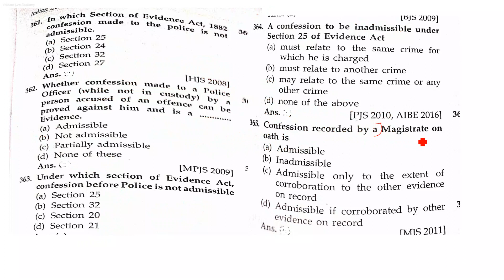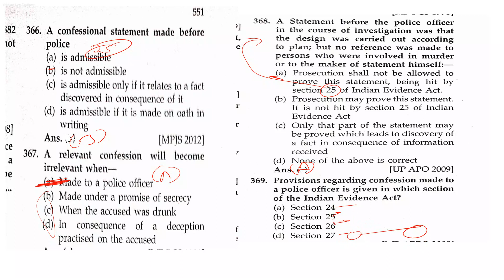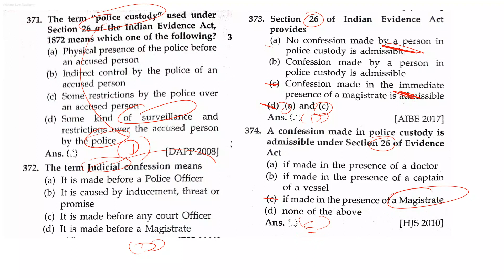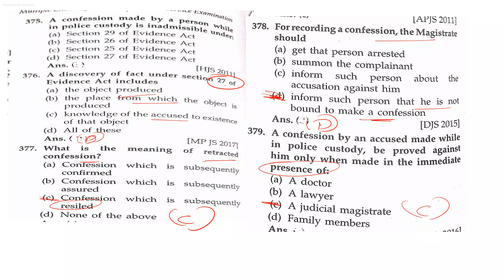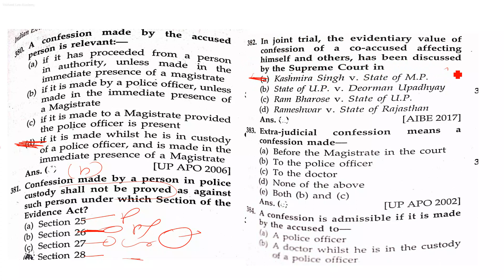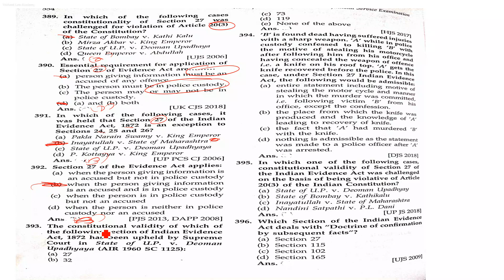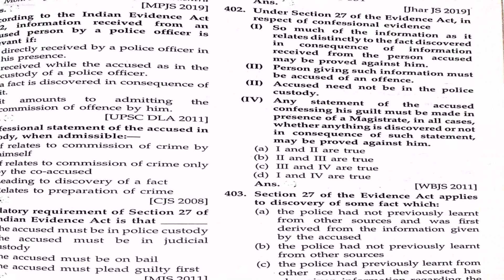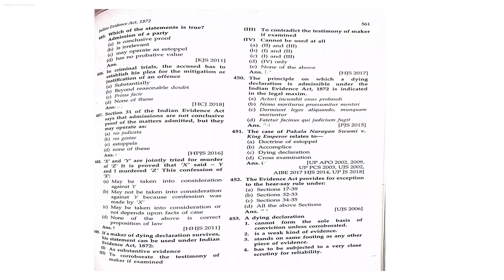(5-55) Part- 4 RELEVANCY OF FACTS CHAPTER II most Important MCQ’s of Evidence Act | Judiciary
CHAPTER II. –– OF THE RELEVANCY OF FACTS
5. Evidence may be given of facts in issue and relevant facts.
6. Relevancy of facts forming part of same transaction.
7. Facts which are the occasion, cause or effect of facts in issue.
8. Motive, preparation and previous or subsequent conduct.
9. Facts necessary to explain or introduce relevant facts.
10. Things said or done by conspirator in reference to common design.
11. When facts not otherwise relevant become relevant.
12. In suits for damages, facts tending to enable Court to determine amount are relevant.
13. Facts relevant when right or custom is in question.
2
SECTIONS
14. Facts showing existence of state of mind, or of body, of bodily feeling.
15. Facts bearing on question whether act was accidental or intentional.
16. Existence of course of business when relevant.
ADMISSIONS
17. Admission defined
18. Admission ––
by party to proceeding or his agent;
by suitor in representative character;
by party interested in subject-matter;
by person from whom interest derived.
19. Admissions by persons whose position must be proved as against party to suit.
20. Admissions by persons expressly referred to by party to suit.
21. Proof of admissions against persons making them, and by or on their behalf.
22. When oral admissions as to contents of documents are relevant.
22A. When oral admission as to contents of electronic records are relevant.
23. Admissions in civil cases when relevant.
24. Confession caused by inducement, threat or promise, when irrelevant in criminal proceeding.
25. Confession to police-officer not to be proved.
26. Confession by accused while in custody of Police not to be proved against him.
27. How much of information received from accused, may be proved.
28. Confession made after removal of impression caused by inducement, threat or promise, relevant.
29. Confession otherwise relevant not to become irrelevant because of promise of secrecy, etc.
30. Consideration of proved confession affecting person making it and others jointly under trial for
same offence.
31. Admissions not conclusive proof, but may estop.
STATEMENTS BY PERSONS WHO CANNOT BE CALLED AS WITNESSES
32. Cases in which statement of relevant fact by person who is dead or cannot be found, etc., is
relevant.
When it relates to cause of death;
or is made in course of business;
or against interest of maker;
or gives opinion as to public right or custom, or matters of general interest;
or relates to existence of relationship;
or is made in will or deed relating to family affairs;
or in document relating to transaction mentioned in section 13, clause (a);
or is made by several persons, and expresses feelings relevant to matter in question.
3
SECTIONS
33. Relevancy of certain evidence for proving, in subsequent proceeding, the truth of facts therein
stated.
STATEMENTS MADE UNDER SPECIAL CIRCUMSTANCES
34. Entries in books of account when relevant.
35. Relevancy of entry in public record made in performance of duty.
36. Relevancy of statements in maps, charts and plans.
37. Relevancy of statement as to fact of public nature contained in certain Acts or notifications.
38. Relevancy of statements as to any law contained in law-books.
HOW MUCH OF A STATEMENT IS TO BE PROVED
39. What evidence to be given when statement from part of a conversation, document, electronic
record, book or series of letters or papers.
JUDGMENTS OF COURTS OF JUSTICE WHEN RELEVANT
40. Previous judgments relevant to bar a second suit or trial.
41. Relevancy of certain judgments in probate, etc., jurisdiction.
42. Relevancy and effect of judgments, orders or decrees, other than those mentioned in section 41.
43. Judgments, etc., other than those mentioned in sections 40, 41 and 42, when relevant.
44. Fraud or collusion in obtaining judgment, or incompetency of Court, may be proved.
OPINIONS OF THIRD PERSONS WHEN RELEVANT
45. Opinions of experts.
45A. Opinion of Examiner of Electronic Evidence.
46. Facts hearing upon opinions of experts.
47. Opinion as to handwriting, when relevant.
47A. Opinion as to digital signature, when relevant.
48. Opinion as to existence of right or custom, when relevant.
49. Opinion as to usages, tenets, etc., when relevant.
50. Opinion on relationship, when relevant.
51. Grounds of opinion, when relevant.
CHARACTER WHEN RELEVANT
52. In civil cases character to prove conduct imputed, irrelevant.
53. In criminal cases previous good character relevant.
53A. Evidence of character or previous sexual experience not relevant in certain cases.
54. Previous bad character not relevant, except in reply.
55. Character as affecting damages.